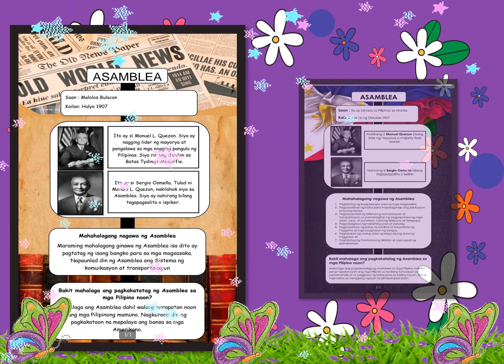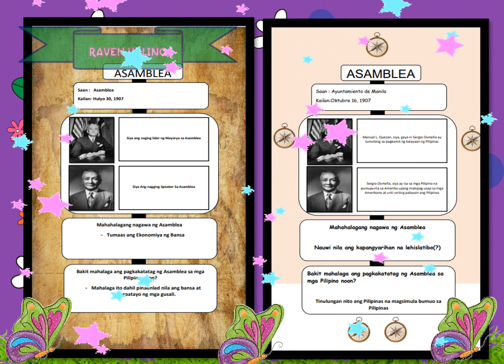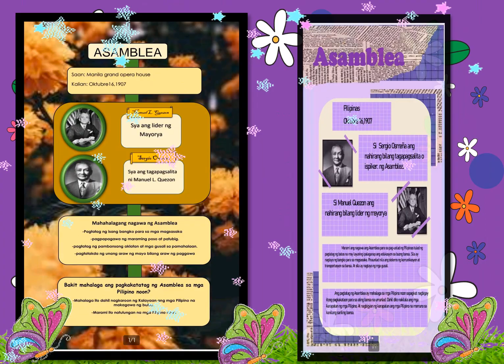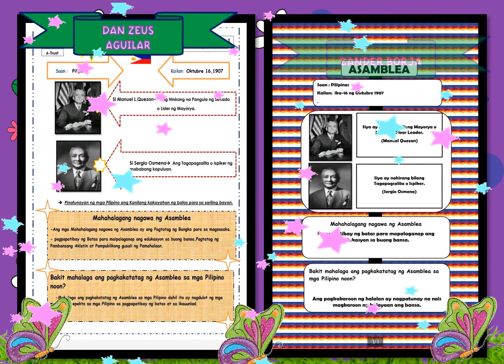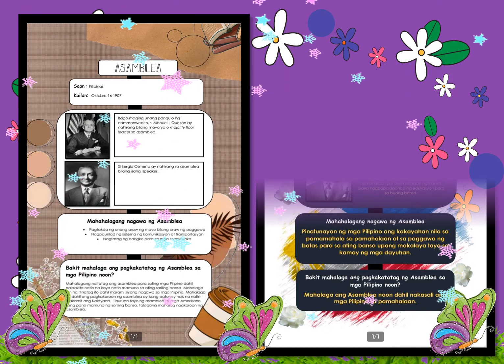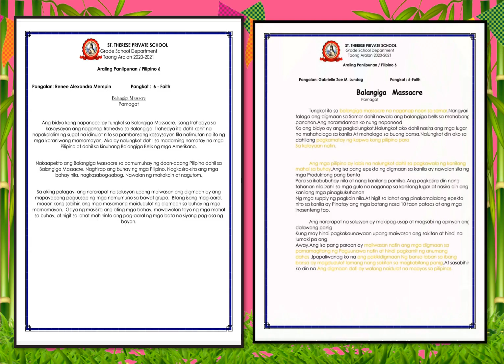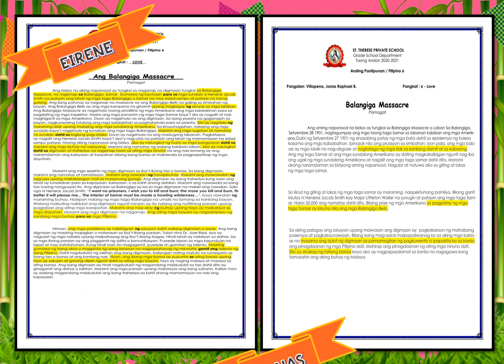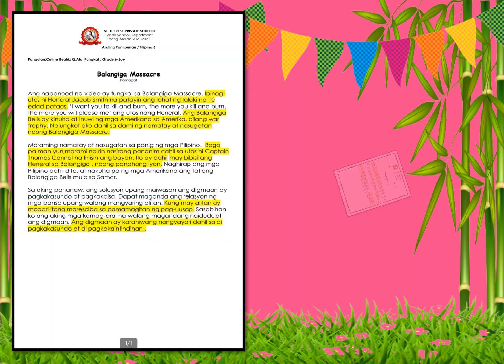AP - Grade 6